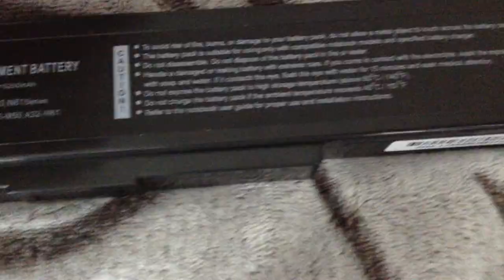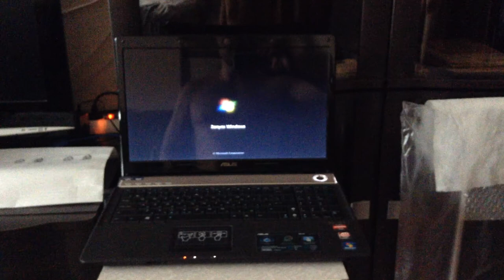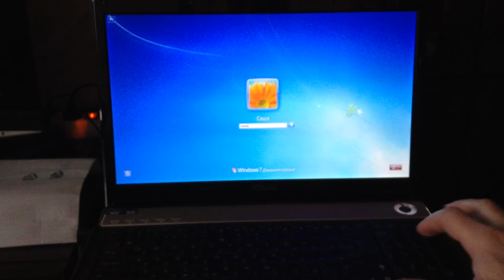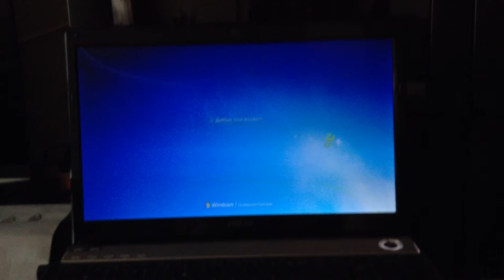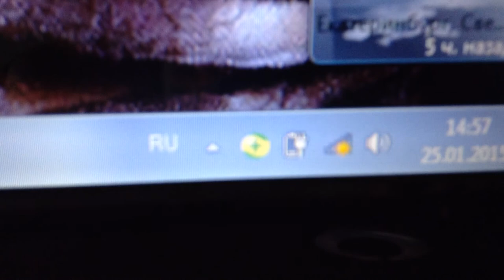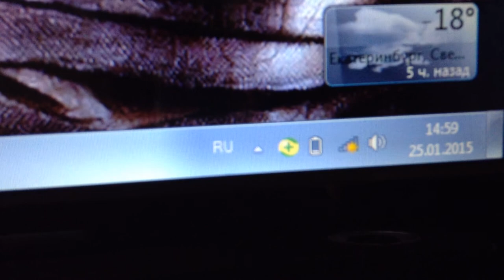Accumulator battery for laptop from AliExpress is not charging absolutely